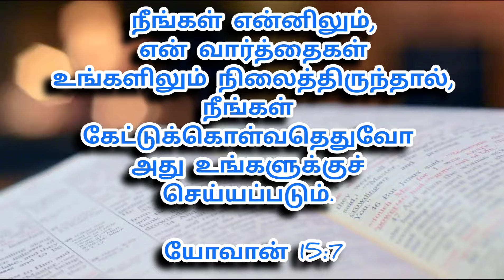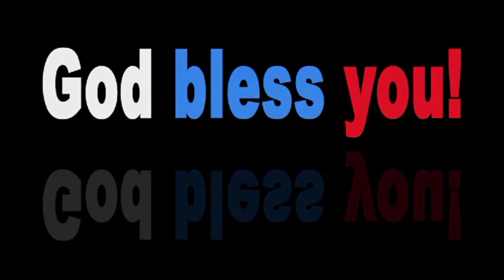Today BIBLE VERSE In Tamil❣️ Verse Of The Day❣️இன்றைய வசனம்❣️todaymanna